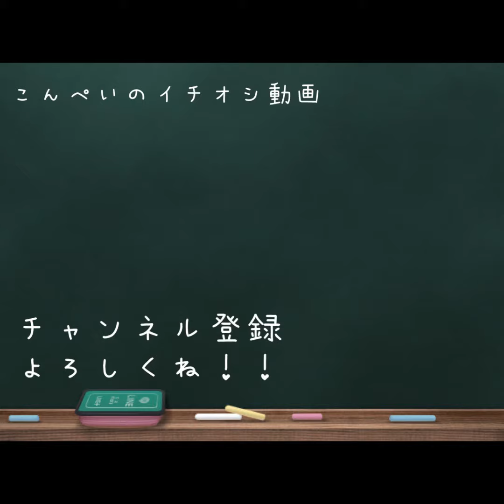あの、そこの綿とってくれます？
皆様、寒くなってきましたので温かくして休まれてください。